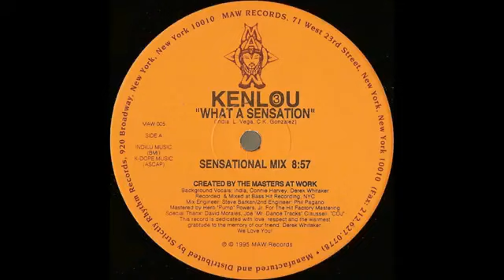Kenlou III ‎– What A Sensation (Sensational Mix)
Etichetta:
MAW Records ‎– MAW 005, MAW Records ‎– MAW 0005
Formato:
Vinyl, 12", 33 ⅓ RPM
Paese:
US
Uscita:
1995
Genere:
Electronic
Stile:
House, Tribal